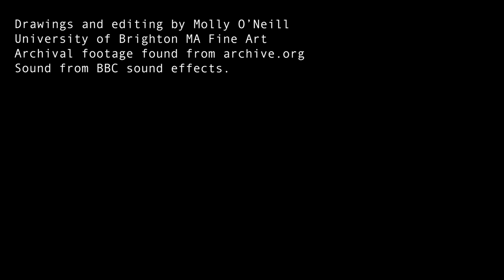Nature Explored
6.07 mins, a visual exploration using drawings and edited by Molly O'Neill and archive footage found from archive.org.
Archival film used Above the Horizon by American Meteorological Society; Universal Education and Visual Arts; Ward's Natural Science Establishment, inc; National Film Board of Canada; Education Development Center. 1967
Archival sound from BBC sound effects.